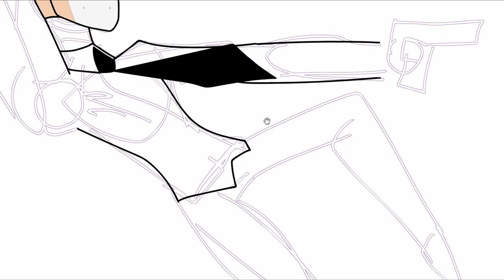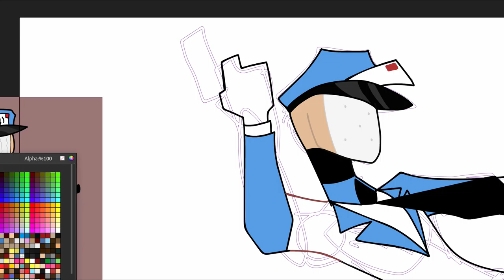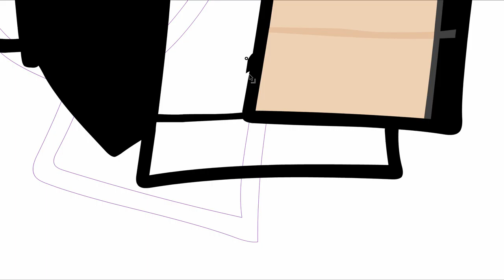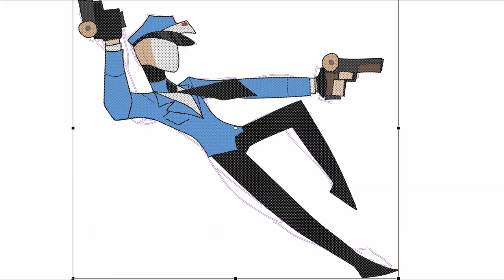Speed draw band-aid man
I drew the band-aid man

The band-aid man is a villain, He was a photographer who was burned badly in an accident while trying to take photos and went insane, He covered his face up with a giant homemade band-aid to cover up his scared face and a gun which can shoot band-aids at people, He now goes around causing chaos for fun, He also has a pet squirrel who helps him in his crimes

Channel update: Working on Lego Movie Iceberg 1/2

Animated adventures update: Animating